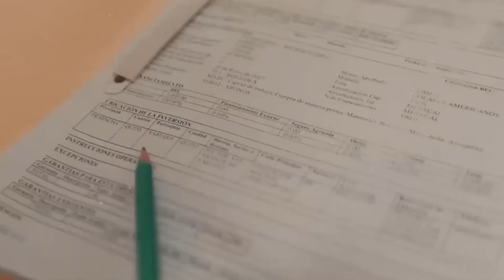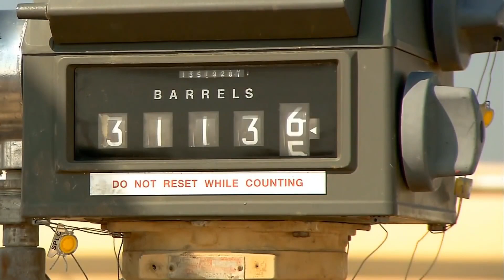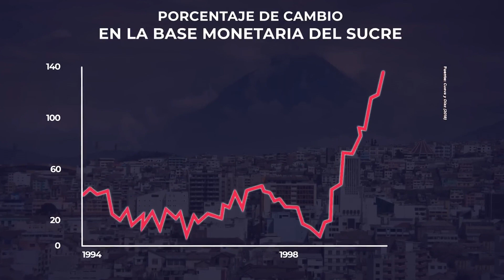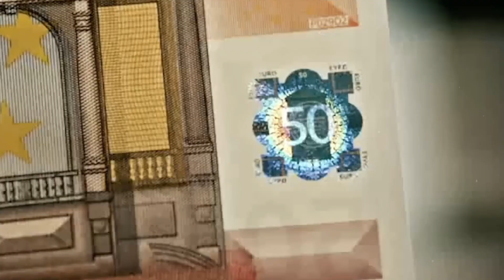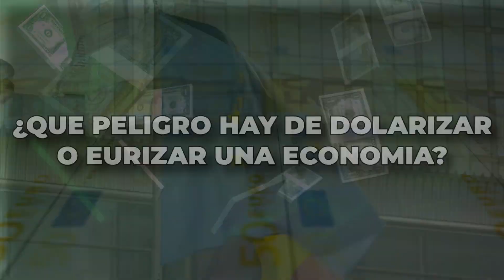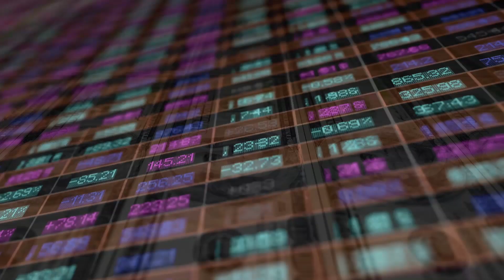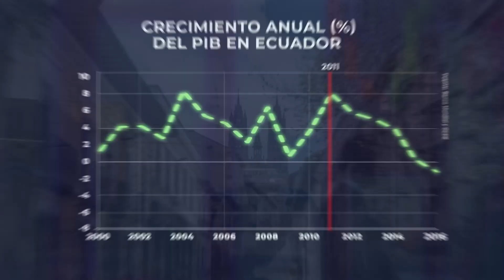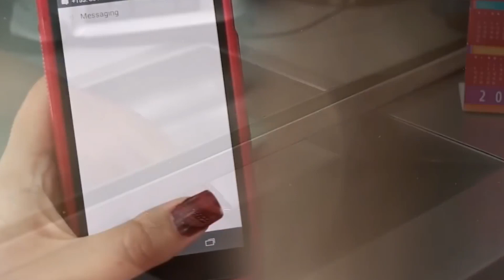La dolarización, ¿Puede salvar Latinoamérica?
Los países dolarizados de América Latina Como El Salvador, Panamá y Ecuador, presentan tasas de inflación más bajas que los países de Centroamérica con moneda propia, aunque eso no implica que no estén sintiendo los efectos de los aumentos de precios observados a nivel global.